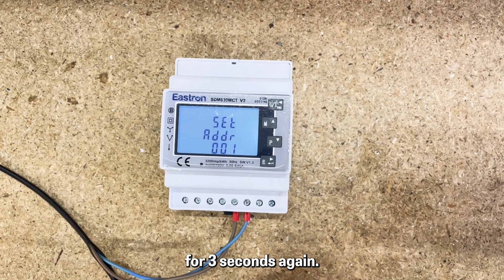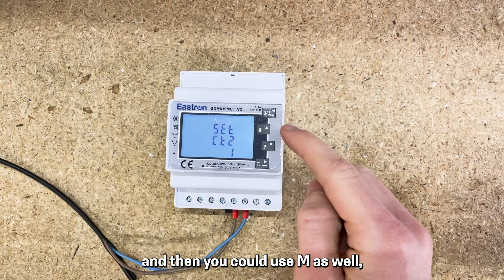Changing the Secondary CT Ratio from 5 AMP to 1 AMP on the Eastron SDM630MCT MOD MID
Here is a guide on changing the Secondary CT Ratio from 5 AMP to 1 AMP on the Eastron SDM630MCT-MOD-MID.

⌚ Timestamps:
0:00 - Intro
0:17 - How to change the Secondary CT Rate
1:40 - What happens when you change the CT Ratio
3:19 - Outro